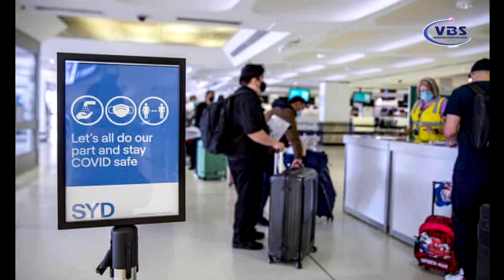NEWS 12-04 2021 P3 A CHAU C